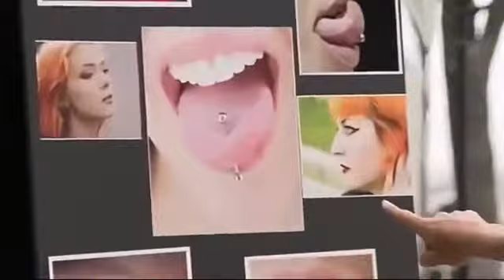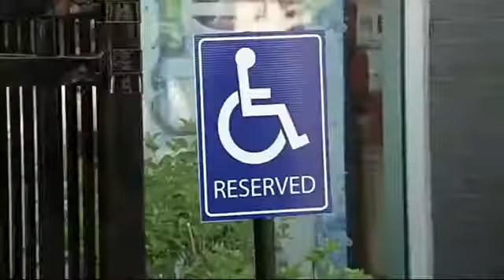Just for Laughs Gags Funny Best Prank